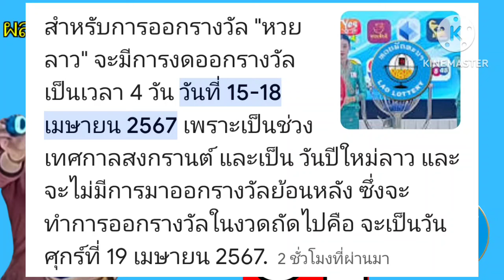🔴 ตรวจผลหวยลาวพัฒนางวดวันที่15เมษายน2567 ผลหวยลาวงวดที่15/4/2024